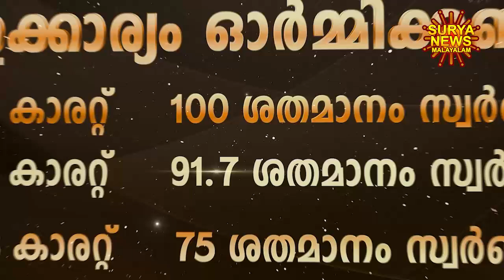സ്വർണ്ണവില 05/06/2024 | Gold rate today | Gold Rate Malayalam |Gold Rate Kerala |swarna vila |AKGSMA